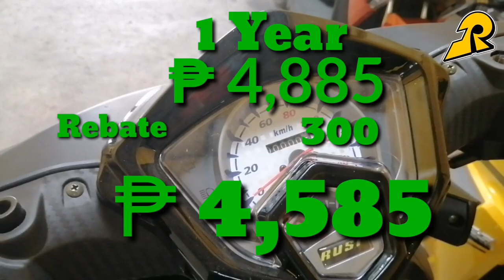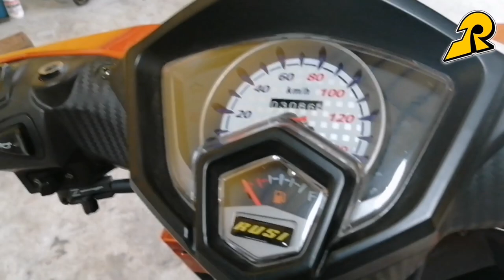Second Hand mukang Bago sc Royal | MARZ JAM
SC 125 ROYAL secondhand unit with complete TBS
TOOLS BATTERY SIDEMIRROR

SECOND HAND MOTORCYCLE

SECOND HAND pero Mukang BAGO

VISIT US NA GUYS 😊